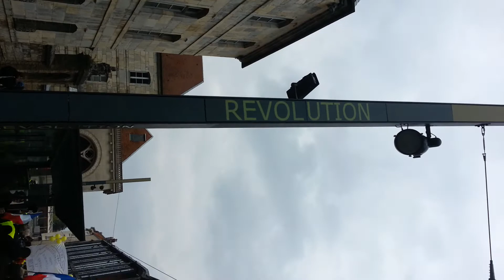Remontée de cortège Grande Rue Gilets Jaunes 13 Avril 2019